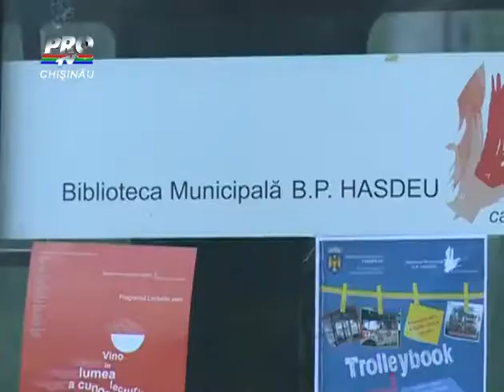Troleibook, lectura pe patru roti la Chisinau